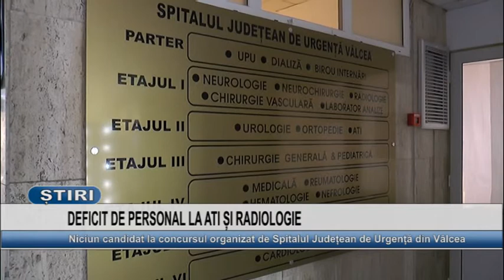DEFICIT DE PERSONAL LA ATI SI RADIOLOGIE